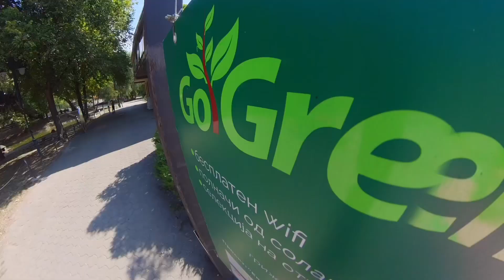Hot Wheels 5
Going with the heatsy